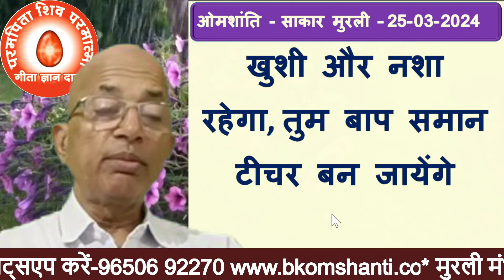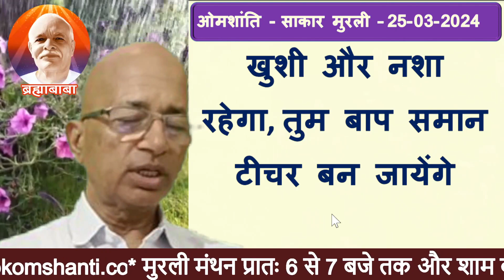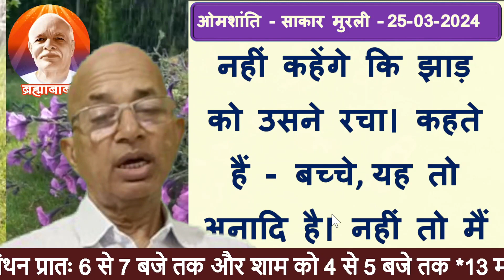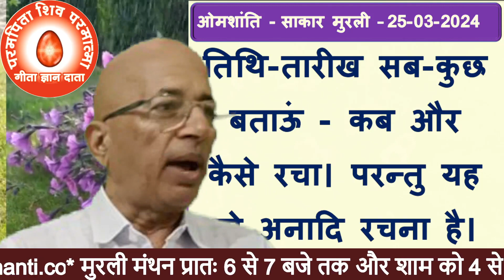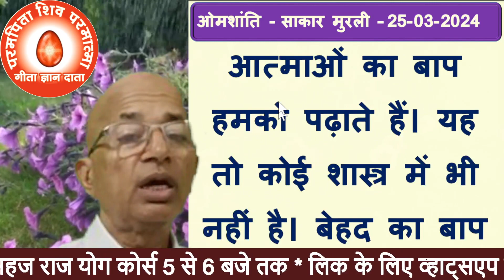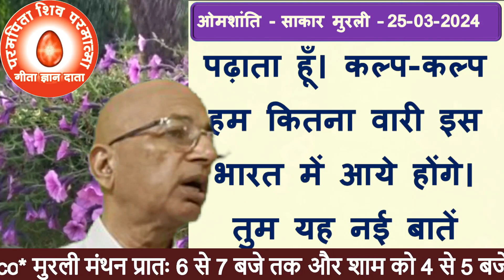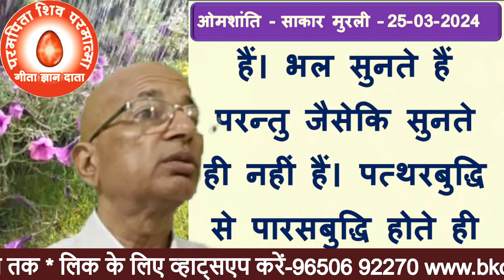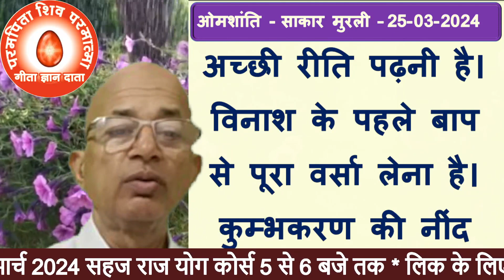25-March-2024 | आज की मुरली | Today Murli | Aaj ki Murli bk omshanti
25-March-2024 | आज की मुरली | Today Murli | Aaj ki Murli bk omshanti                   25-March2024 | आज की मुरली | Today Murli | Aaj ki Murli bk omshanti

आज की मुरली पढ़ने वाली
आज की मुरली ओम शांति
आज की मुरली शिव बाबा की
आज की मुरली सुनाओ
आज की मुरली मधुबन की
आज की मुरली मधुबन से
brahma kumaris
brahma kumaris news
bk om shanti meditation
today murli
today murli bk